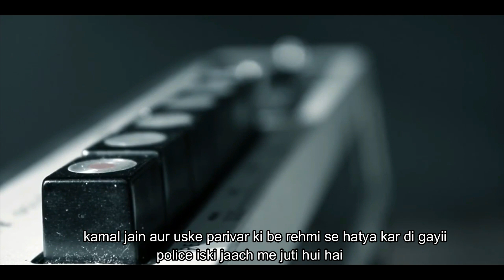KC 19 |OFFICIAL TRAILER FULL |STARRING SHARDUL RANA | A FILM BY SANYAM SETH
TRUECAMPRODUCTION PRESENTS
OFFICIAL TRAILER OF KC 19
CAST : SHARDUL RANA , MUSKAAN VARSHNEY ,ASHUTOSH SHRINGI, NITI KAUSHIK,  RITIK SAXENA ,SHIVAM RAJAURIA AKKI SAHARAN , BABLOO.
WRITTEN AND DIRECTED BY : SANYAM SETH
CO PRODUCED BY : SHIVAM RAJAURIA
POSTER DESIGN BY : TUSHAR GUPTA
D.O.P AMAN
PRODUCTION HEAD : ABHAY
SFX BY : BLUE LEVEL STUDIO
OUR OFFICIAL PARTNERS : AMAZON , YOUTUBE , META CAFE , VIMEO,  DAILY MOTION.
SOUND TRACK : MAR JAU
SINGER : GAUTAM
FILM FESTIVAL SCREENING PARTNER : FILM FREEWAY:
SPECIAL THANKS TO : JKG INTERNATIONAL SCHOOL
BY STUDENT OF T SERIES STAGEWORKS ACADEMY.